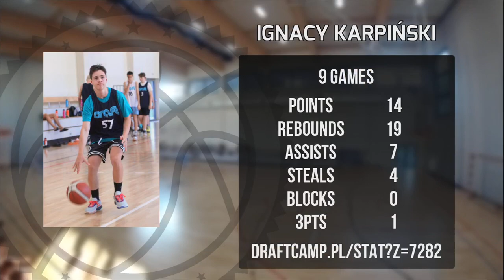Ignacy Karpiński Player Mixtape DC87 Września 2023